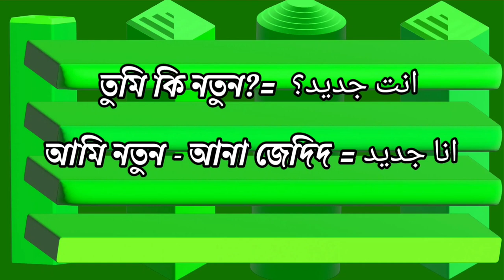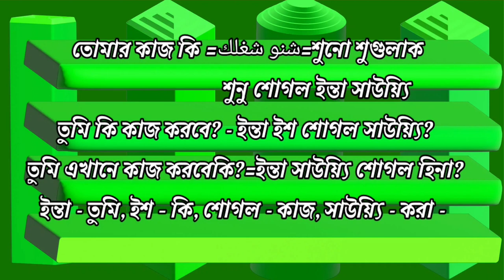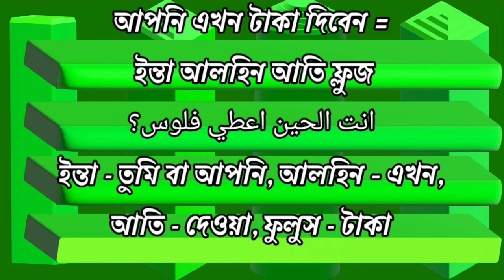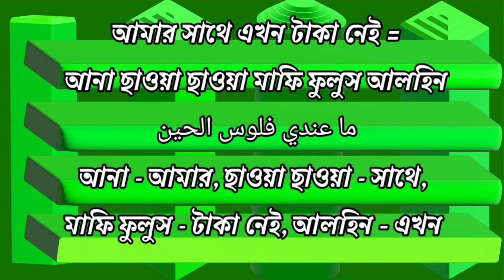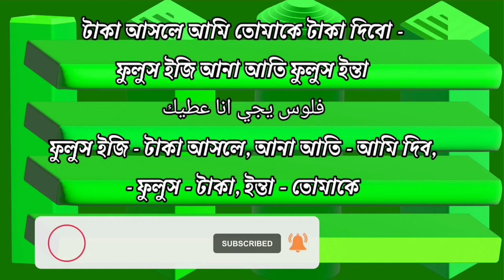Arbi vasa shikkha 2022-আরবি ভাষা-আরবি ভাষায়-আরবি ভাষায় কথা বলা _arabic to bangla-arabi language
Arbi vasa shikkha 2022 আরবি ভাষা শিক্ষা ২০২২-আরবি ভাষা-আরবি ভাষায়-আরবি ভাষায় কথা বলা